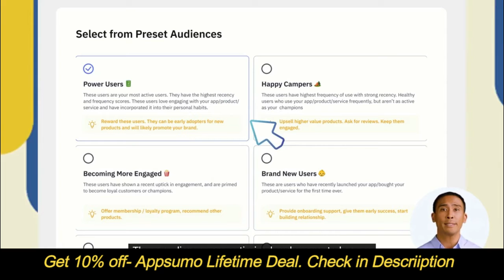Markopolo Lifetime Deal and Review - Want to Grow Online Store?🛒 Increase Your Online Sales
Markopolo uses AI to generate social copy, identify target audiences, and schedule cross-platform social media and search ad campaigns.

Video Credit: Markopolo